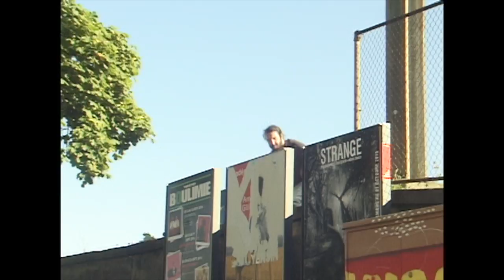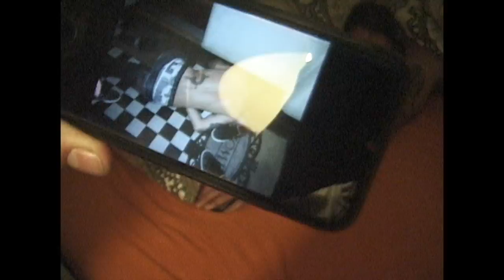T ibuprozac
Julien Sabron
Paul Austin
Vincent Noreille
Gorka de France
Constantin Delmas